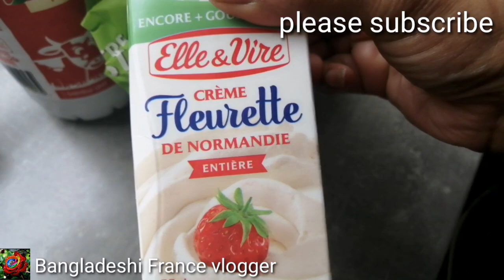Mahalabia recipe /milk pudding /Arabian dessert /malabi pudding /মাহলাবিয়া পুডিং রেসিপি /এরাবিআন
Asalamualaikum how are you everyone... Welcome to my channel... I hope you can enjoy my video if you like my videos then don't forget like, share, comment and subscribe my channel please

About this video ::

today I am sharing with you how to make mahalabia recipe '' so easily at home... This is most popular in arabian centuries. It's just yummy and a good food in the world. It is most popular in eid days... Any occasion. I hope you can enjoy my video and make this sweet delicious dessert recipe your home.. Have a good day and thanks again